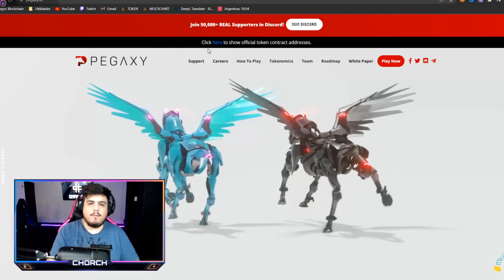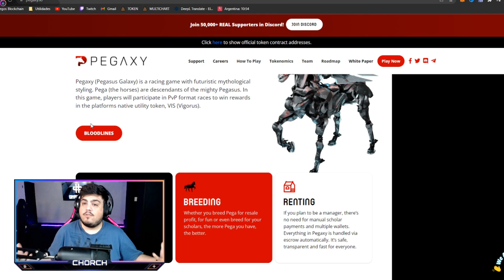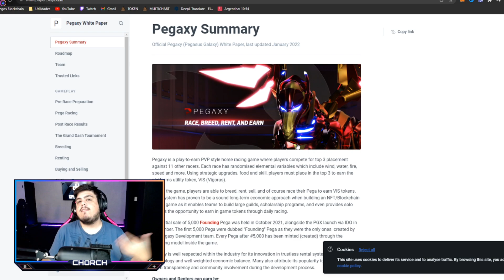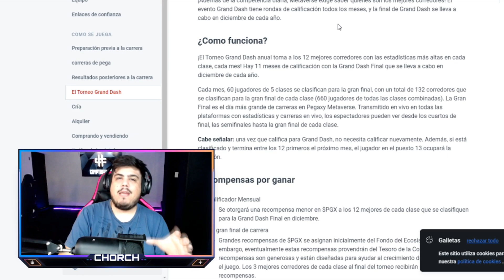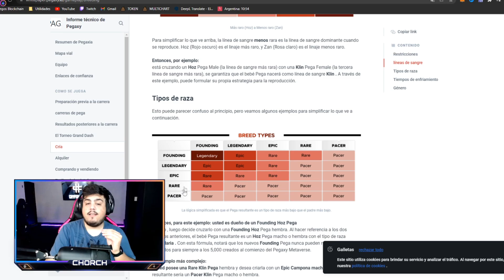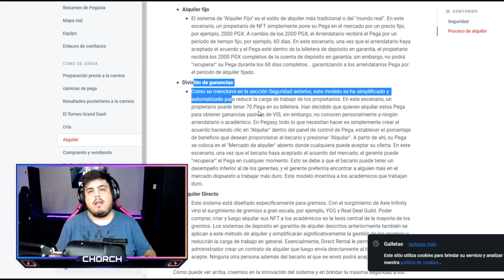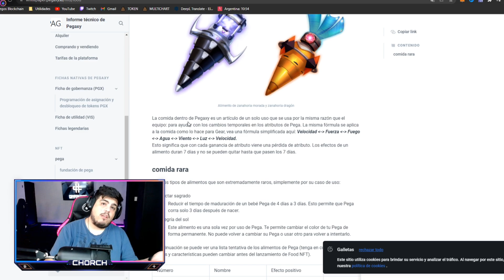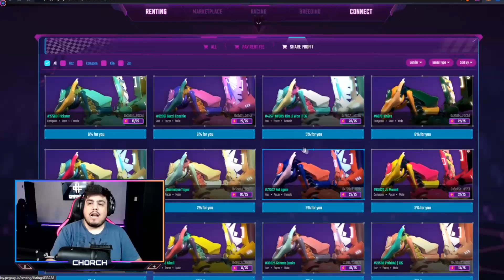Gana DINERO GRATIS sin INVERSIÓN 🔥 | PEGAXY | MAS de 20 DÓLARES al DÍA | Nuevo juego NFT ✨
Hola amigos hoy les traje un nuevo juego NFT, el PAGAXY el JUEGO NFT que podemos ganar dinero sin inversión!

ROADMAP:
-  SORTEO:     01:00
- Moneda:      02:00
- equipo:         04:00
- Como jugar: 06:00
- Gran torneo: 09:00
- Crias:             10:00
- Becas:           11:00
- Evoluciones: 14:00
- Juega gratis: 16:00
- Fin

⚡AYUDA AL CANAL: Sirven para apoyar el canal, ayudan mucho para seguir creando contenido de calidad y divertido para pasar un buen rato! gracias! -

TAGS

pegaxy nft descargar
pegaxy nft game
pegaxy nft marketplace
pegaxy nft token
legacy nft price
pegaxy jogo nft
como jogar pegaxy nft
legacy nft opensea
legacy nft public sale
legacy nft sale